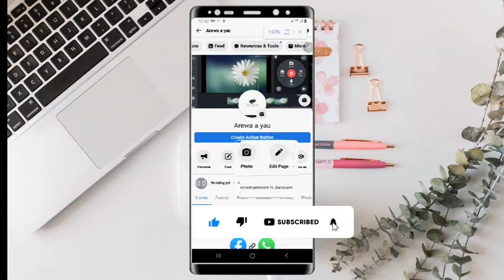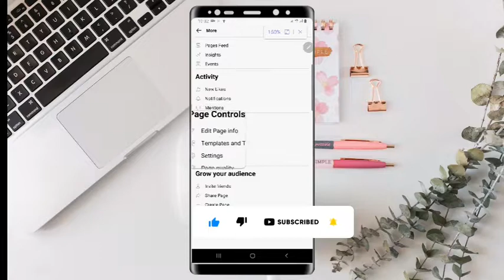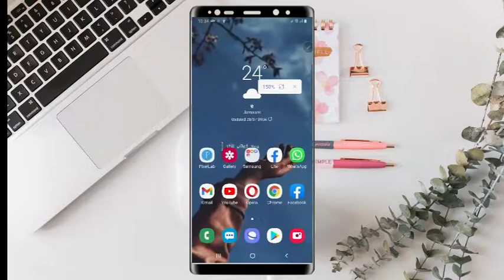Yadda ake Chanja Like zuwa Follow a Facebook Page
Munyi wannnan Video ne don ilimimtarwa bamuyi don a cutar ko a walakanta wani ba  munyi shine don ilimantarwa kawai!

Kuna iya Ziyartar Shafinmu na Facebook domin tambya ko neman karin bayani ko kuma huladar kasuwanci

Kada ku manta kuyi Shere zuwa ga  sauran yan uwanku a Whatsapp da kuma Facebook.

[ - TAG - ]